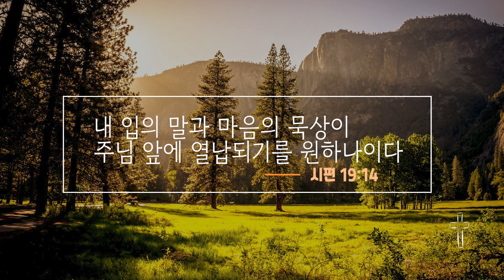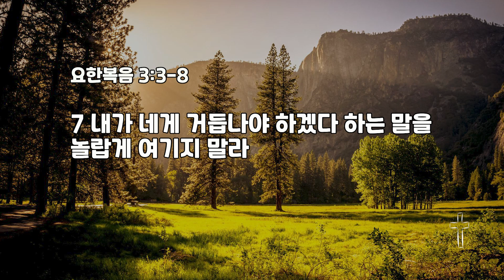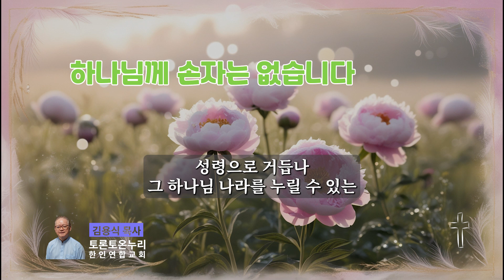하나님께 손자는 없습니다 2024.9.4.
하나님께 손자는 없습니다
김용식 목사

9월의 암송 말씀
시편 19:14
내 입의 말과 마음의 묵상이 주님 앞에 열납되기를 원하나이다

3 예수께서 대답하여 이르시되 진실로 진실로 네게 이르노니 사람이 거듭나지 아니하면 하나님의 나라를 볼 수 없느니라
4 니고데모가 이르되 사람이 늙으면 어떻게 날 수 있사옵나이까 두 번째 모태에 들어갔다가 날 수 있사옵나이까
5 예수께서 대답하시되 진실로 진실로 네게 이르노니 사람이 물과 성령으로 나지 아니하면 하나님의 나라에 들어갈 수 없느니라
6 육으로 난 것은 육이요 영으로 난 것은 영이니
7 내가 네게 거듭나야 하겠다 하는 말을 놀랍게 여기지 말라
8 바람이 임의로 불매 네가 그 소리는 들어도 어디서 와서 어디로 가는지 알지 못하나니 성령으로 난 사람도 다 그러하니라